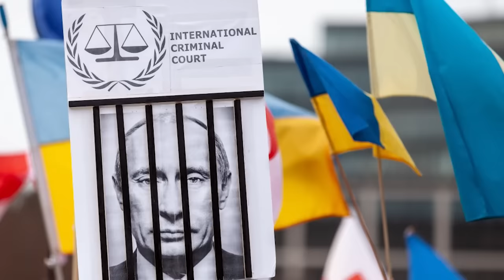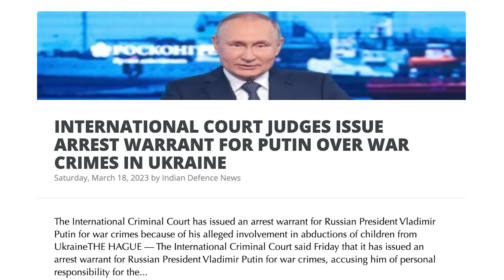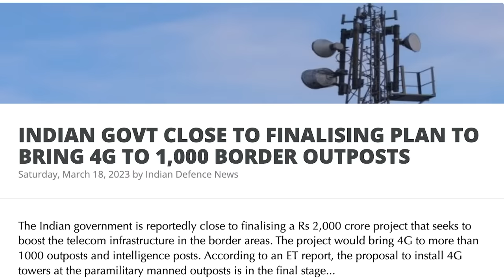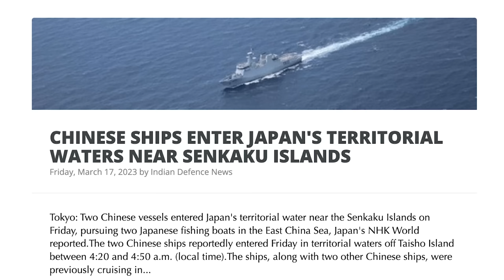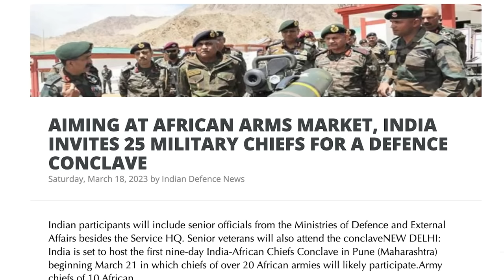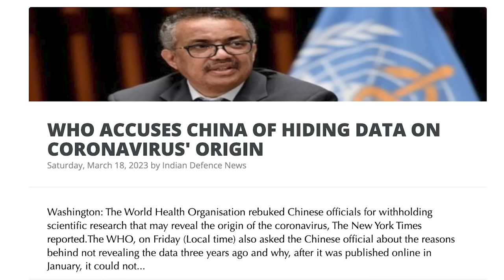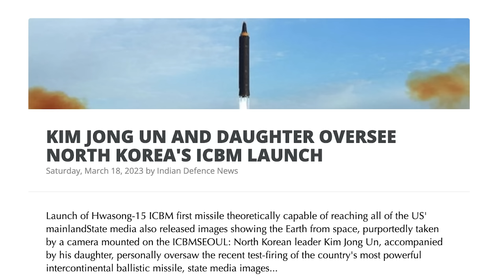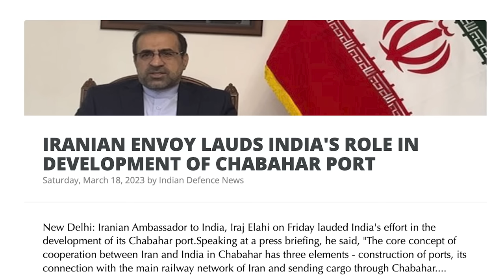புட்டின் கைது: உலகப்போரின் தொடக்கம் | Russia to Attack America | Putin Arrest Explained |Tamil | SKA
Introducing the hottest topic in global politics right now - an arrest warrant for Russian President Putin! Join me, your SKA, as we explore the most important aspects of this shocking development that is taking the world by storm. Could Putin be arrested if he visits India? We'll discuss over 1,000 new 4G network towers on the Indian border and the new war plans against China that India and Japan have begun to plan. But that's not all - we'll also delve into how India plans to get the most powerful nuclear weapons to stay ahead of its competitors. And, there's even more big news from another Western country that you won't want to miss. But, before you leave, make sure you answer my personal question at the end of the video! Find out what this new arrest warrant could mean for Putin and the potential response from Russia. Could a Western country really have the courage to arrest Putin? We'll explore this and many other questions you may have about the arrest warrant. Join me to uncover the truth behind this headline-making news and learn why the arrest warrant may not be legally valid today.

Get ready for the most explosive news updates from around the world! From international court judges issuing an arrest warrant for Putin over war crimes in Ukraine, to Chinese ships entering Japan's territorial waters near Senkaku Islands, this video covers the most pressing global issues you need to know about. But that's not all - we also have breaking news about India finalizing plans to bring 4G to 1,000 border outposts, and Japan's Prime Minister Kishida visiting India to take a call on expanding defence cooperation. Plus, find out how India is aiming at the African arms market by inviting 25 military chiefs for a defence conclave. And that's not all, the World Health Organization accuses China of hiding data on coronavirus' origin while North Korea's Kim Jong Un and daughter oversee the country's ICBM launch. But the biggest shocker yet - in yet another jolt for China, France offers India a deal to make 6 nuclear submarines after AUKUS. And if that's not enough to keep you on the edge of your seat, hear what Iran's envoy has to say about India is strong enough to stand against the West. Don't miss out on the latest developments that are making waves across the world, watch this video now!